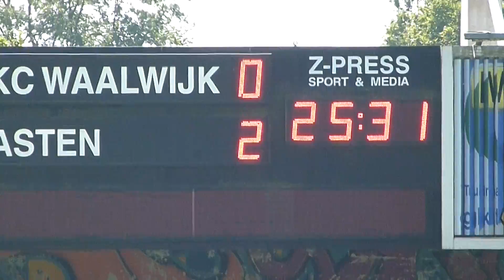RKC EXCELSIOR HIER DE 0 2 VAN SANDER FISHER